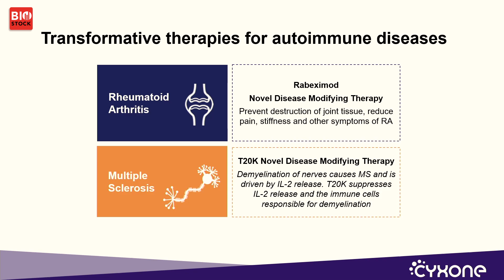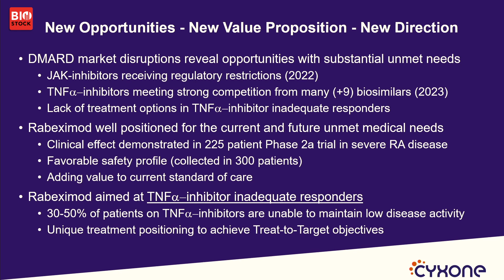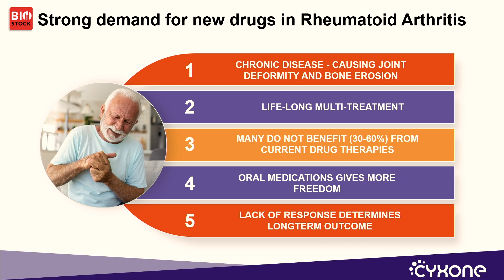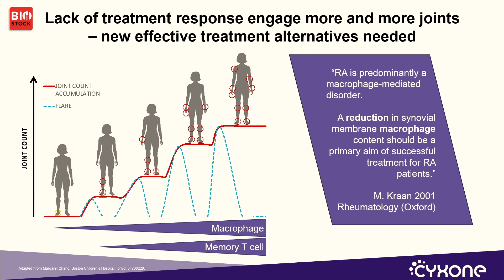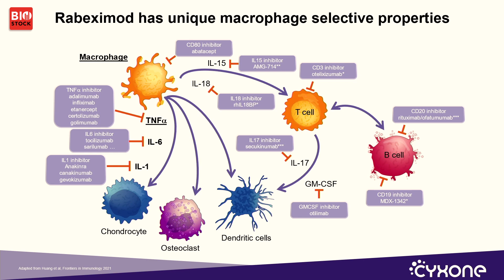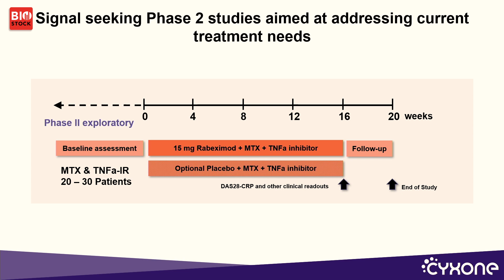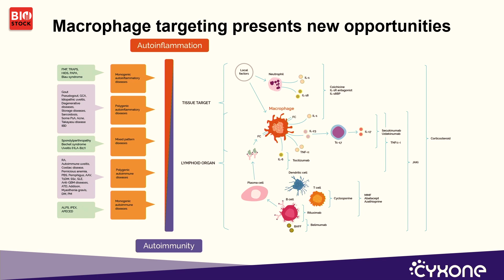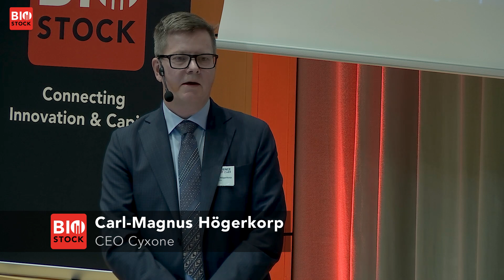BioStock Life Science Fall Summit | Cyxone | October 2023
Cyxone's CEO Carl-Magnus Högerkorp presents the company at BioStock Life Science Summit 2023

0:00 Introduction
0:26 Background
0:44 Molecules
1:02 Portfolio
1:30 Rabeximod - new strategy
3:47 Rheumatoid arthritis and macrophages
5:53 Rabeximod phase IIa study
7:06 Business case
8:29 Upcoming studies
8:50 Patent strategy
9:16 Summary
10:13 Financing
10:49 Q&A